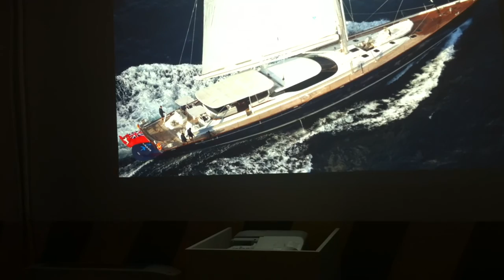Epson al Fuori Salone 2013.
I videoproiettori Epson allestiscono uno dei party che aprono la Milano Design Week, su progettazione degli architetti Bermani (Studio 02.Milano) e Beretta (Laboratorio di Architettura)